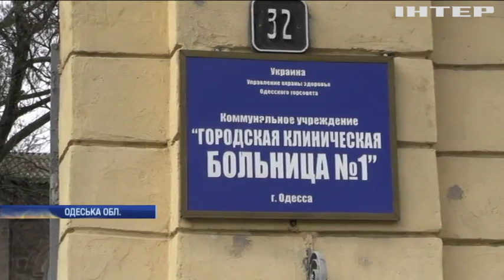Озброєний напад на "Укртрансбезпеку": постраждали люди